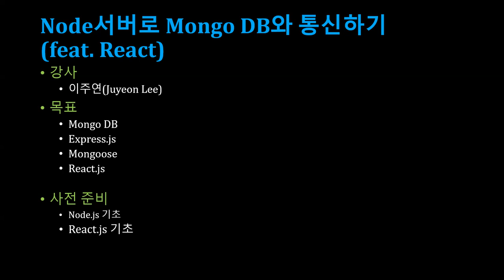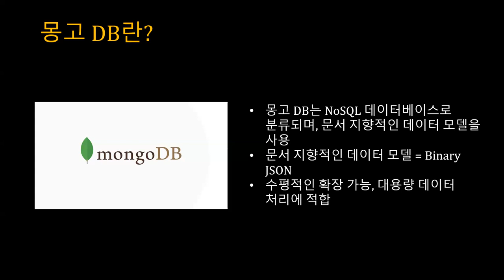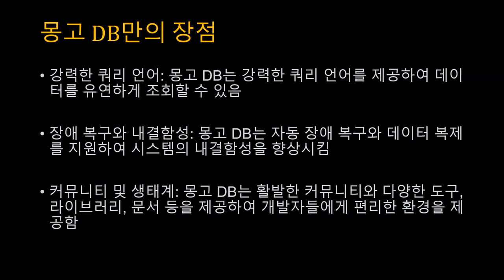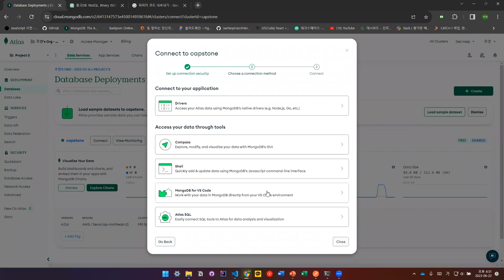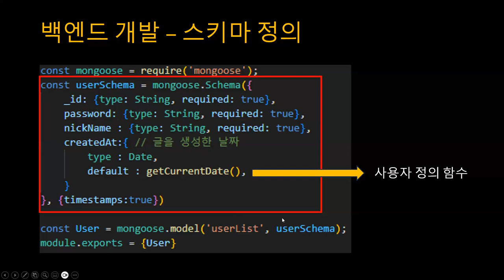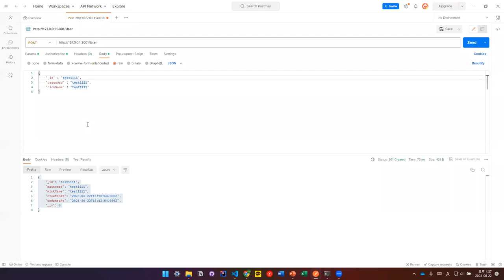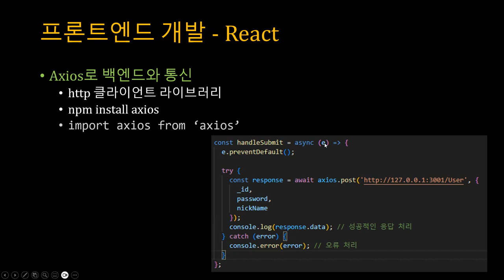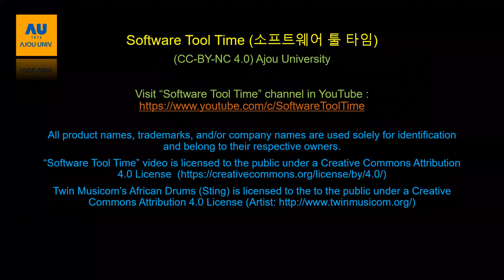[SWTT] node.js 서버와 몽고 db 연동 및 db관련 간단한 실습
아주대학교 이주연